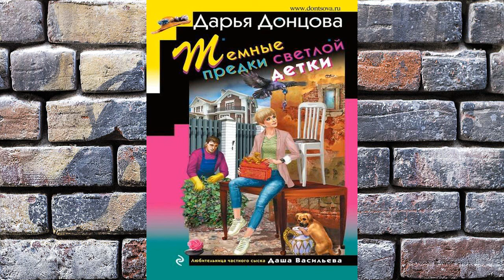Темные предки светлой детки. Иронический Детектив (Дарья Донцова) Аудиокнига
⛔⛔⛔ Прослушать и скачать целиком Аудиокнигу "Темные предки светлой детки" можно
Описание книги
Даша Васильева – мастер странных покупок, но на сей раз она превзошла себя. Дашутка купила приправу под названием «Бня Борзая», которую из магазина доставили домой на… самосвале. И теперь вся семья ломает голову, как от этой «вкусноты» избавиться. В это же время в детективное агентство полковника Дегтярева обратилась студентка исторического факультета Анна Волкова. Она подрабатывает составлением родословных. Однажды мама подарила Ане сумку, которую украшали ее фотография в молодости и надпись «Светлая детка». Девушка решила сделать ответный подарок – родословную матери. Распутывая клубок семейных тайн, Волкова выяснила, что бабушка всю жизнь жила под чужой фамилией! И теперь она просит сыщиков помочь найти ее предков и узнать, что произошло с бабулей. Дегтярев и Васильева принимаются за расследование и выходят на приют, где пациентов лишали жизни, а потом они возрождались в другом облике…

Чтец:Людмила Благушко
Правообладатель:Эксмо